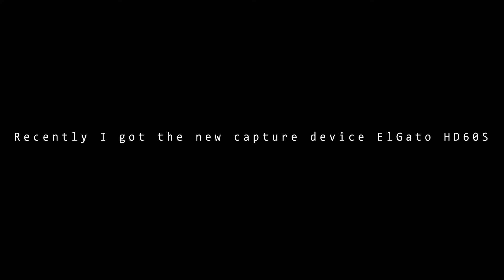Testing ElGato HD60S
Recently got my new capture device, ElGato HD60S and tried it out with some PS4 games and demos I have. The quality is beyond of what I imagined and those 60FPS mark the difference between now and then. Expect some good quality videos from this channel in the future. Meanwhile, enjoy these!

All footage was recorded by myself (obby) with ElGato HD60S.
Edited with Adobe Premiere Pro CS6 and Adobe After Effects.